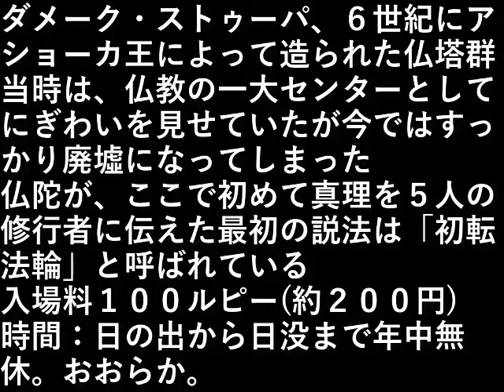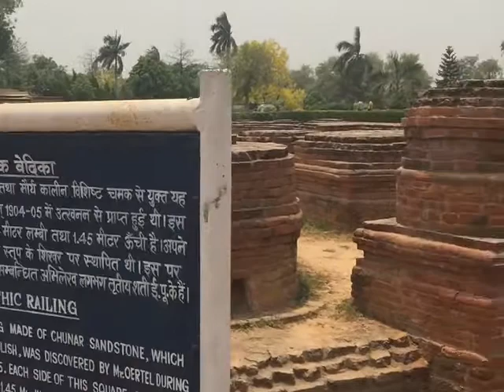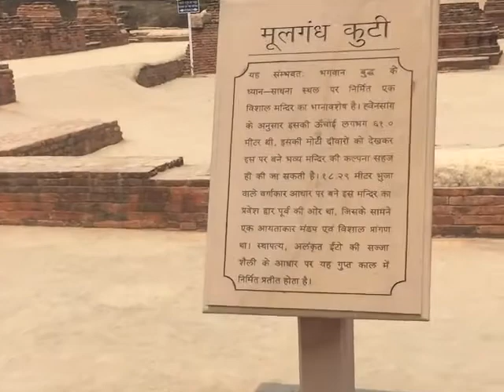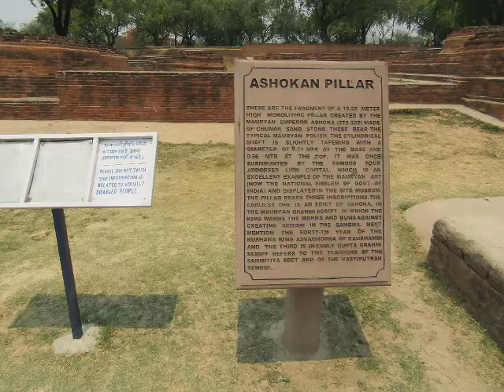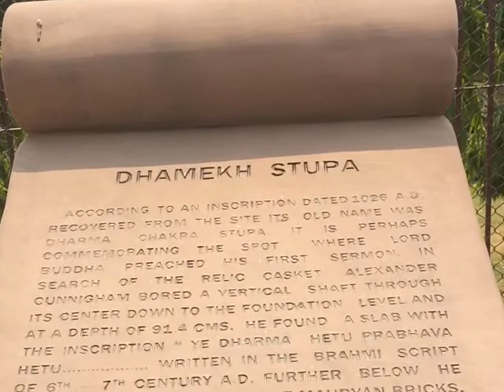インド旅行１８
ダメーク・ストゥーパ
６世紀にアショーカ王によって造られた仏塔群

当時は、仏教の一大センターとして
にぎわいを見せていたが今ではすっかり
廃墟になってしまった。

仏陀が、
ここで初めて真理を５人の修行者に伝えました。
この最初の説法は「初転法輪」と呼ばれている。

入場料１００ルピー(約２００円)、
時間：日の出から日没まで年中無休。

おおらか。

設備屋の適当田舎暮らし